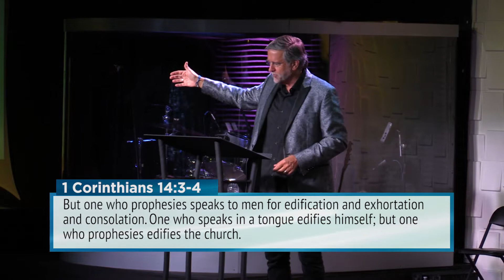Holy Spirit Verbalization | Todd Mozingo | Revive Church | 02.17.2019